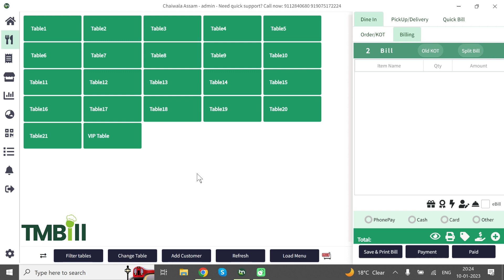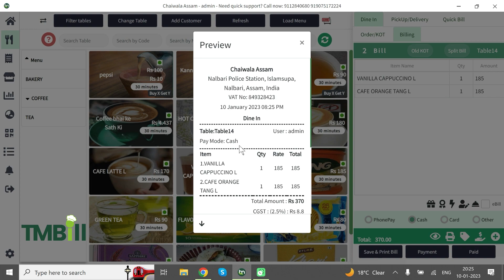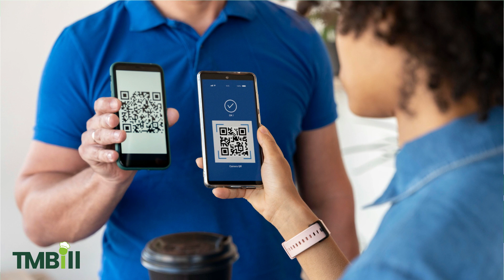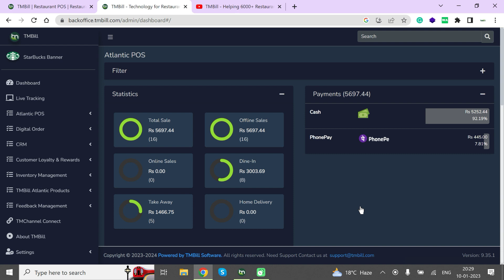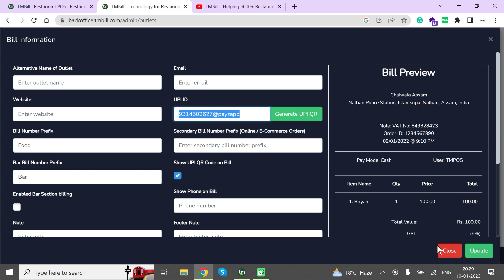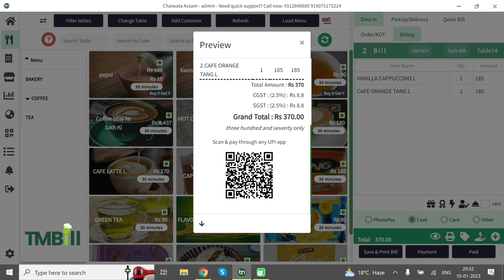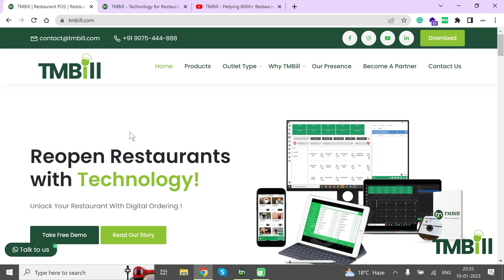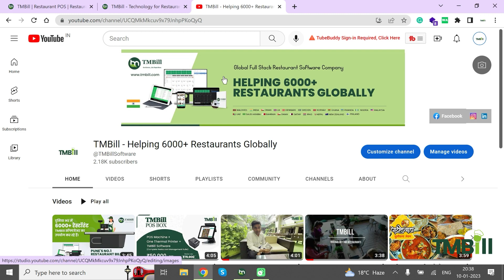Why Do Restaurants Fail & How To Collect Payment from Customers Effectively in Restaurants & Cafe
Billing Users
username: admin
password: 123456

TMBill Features:-

👉Desktop POS
👉Mobile POS
👉Owner/Merchant App
👉Order Type Setup (Dine-in / Delivery / Takeaway)
👉KOT Generation & Billing
👉 Cloud-based billing software
👉POS runs in  Online and Offline mode
👉Keyboard base and Touch base are both interfaces available
👉User base roles and privileges
👉Ebill feature- Send digital bills as text SMS with a Payment Link
👉Menu Management
👉Table view
👉Desktop reports ( Sales Summary, Item, Category, and more )
👉CRM for customer insights
👉 Area-wise pricing module
👉Expense Management
👉Live view of delivery, pickup, and KOT
👉Central Level Inventory Management, Purchase, Stock, Recipe Management, and more
👉Multiple billing stations ( Screens/Terminals )
👉Admin control of your all outlets
👉Live view of (Dine-in / Delivery / Takeaway ) business
👉Multiple outlet sales summary
👉Real-time statistics of billing
👉Online ordering dashboard and Integration( Zomato / Swiggy / Foodpanda ).
👉All payment information is in a single dashboard
👉Contactless Ordering (QR Code)
👉Digital Menu
👉Customer Loyalty and Rewards
👉CRM (Customer Relationship Management)
👉Paytm/UPI/PayU/RazarPay Payment integration
👉 Self-Ordering App
👉Captain Ordering App
👉Kitchen Display System(KDS) available on Android and Windows Device
👉Digital Menu Ordering panel integration with Facebook/Instagram/Google Business
👉Support 24*7

Helping 6000+ Restaurants worldwide,
Read our story, Why did we start our company?

Thanks
Noorali | Sales Execuitve  | TMBill Pune